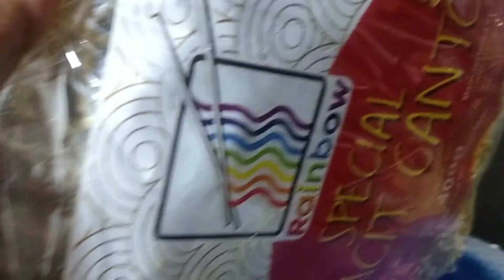GUYS MALAPIT NA UMUWI SI LOLA ODE NAKALUNGKOT Aileen Vlogs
FALLOW ME👇👇👇Have a good one😇😇😇

Talim island malacaban my hometown
Pateros
Antique